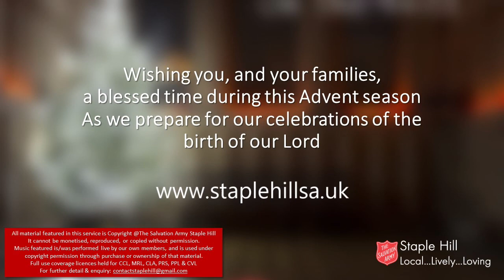Reflections of Advent 6th December with The Salvation Army Staple Hill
Want to know more? - get in touch!

It cannot be monetised, reproduced, or copied without permission.
Contents featured in this video is used under copyright permission through purchase or ownership of that material.
Full use coverage licences held for CCL, MRL, CLA, PRS, PPL & CVL